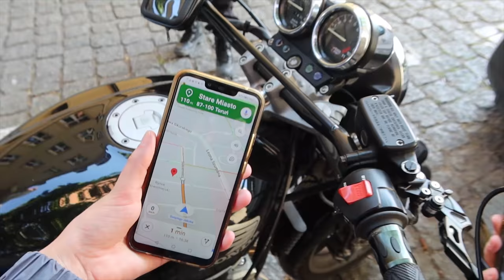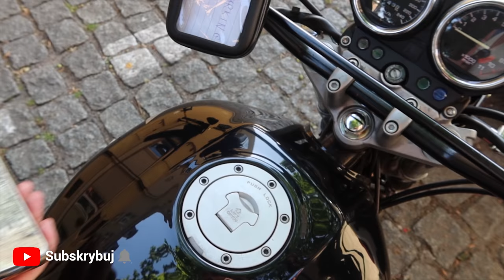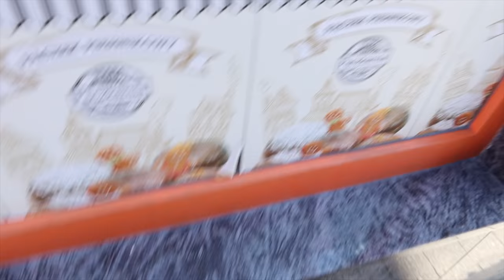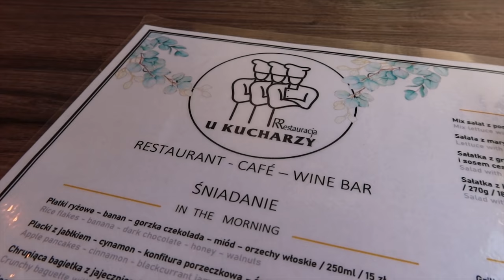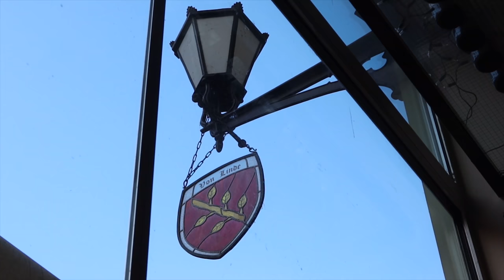PIERWSZA WYPRAWA MOTOCYKLOWA *ruszamy w podróż motorem*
95-035 Ozorków